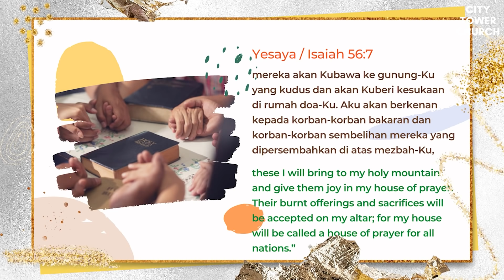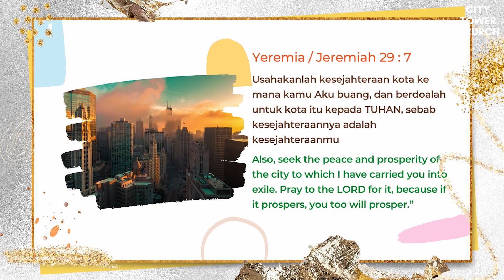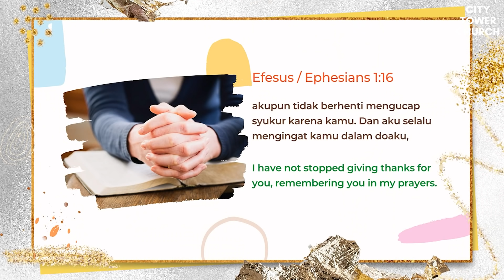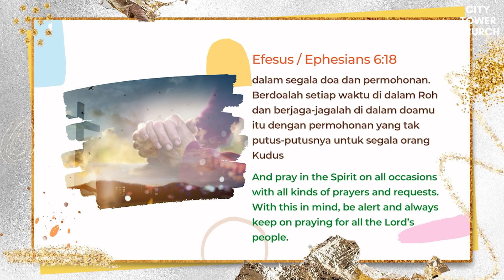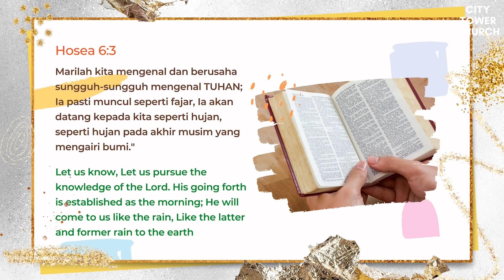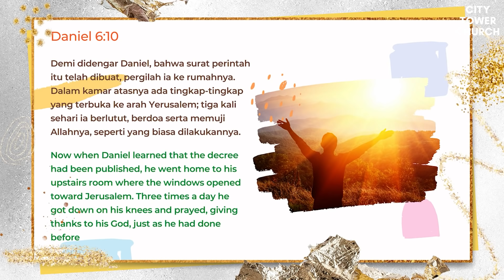Online Service - 24 Oktober 2021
1. Trima kasih Tuhan (Djohan Handojo) medley Sbab Kau layak trima pujian (Lira Natalie)
2. Betapa baiknya Engkau Tuhan (fredy abuleheluw)
3. Allah sanggup (stevanus Dauna & sheirly berhitu)
4. Semua firmanMu Amin (SW)

CHURCH VISION:
RISE up disciples of Jesus Christ

Youtube : The City Tower Church